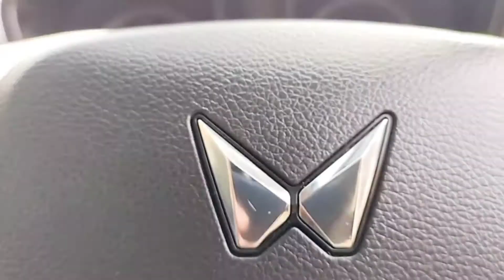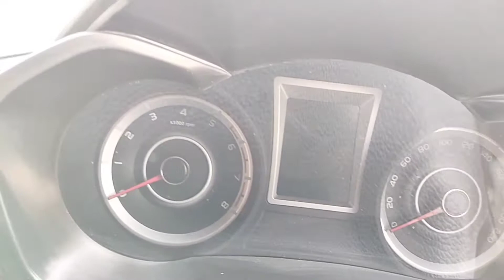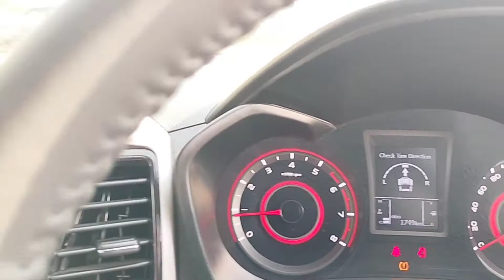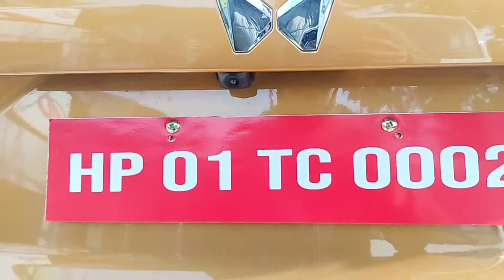Mahindra XUV300 W8 Petrol Review New Model@MrBeast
Key Specifications of Mahindra XUV300 W8
ARAI Mileage17.0 kmpl
Fuel TypePetrol
Engine Displacement (cc)1197
No. of cylinder3
Seating Capacity5
TransmissionTypeManual
Fuel Tank Capacity42.0
Body TypeSUV
Service Cost (Avg. of 5 years)Rs.3,499
Mahindra XUV300 W8 Price
Ex-Showroom PriceRs.11,16,400
RTORs.1,16,440
InsuranceRs.39,832
Others Rs.12,364
Optional Rs.27,960
On-Road Price in New DelhiRs.12,85,036#
We suggest you should skip the W6 variant, and instead jump to W8. Is it worth buying? The W8 is well loaded, safer and looks premium inside-out compared to the W6. If you can extend your budget from the W6, this is the variant to buy.18-Feb-2019
both the variants has feature differences, additional features available in w8 (o) has 7 airbags, including knee and side airbags (best-in-class), leatherette interiors ,auto-dimming irvm, tpms(tyre pressure monitoring system) ,front parking sensors (first-in-class),17-inch diamond cut alloy wheels, sunroof,dual-tone ...